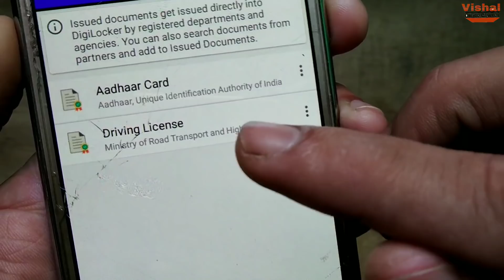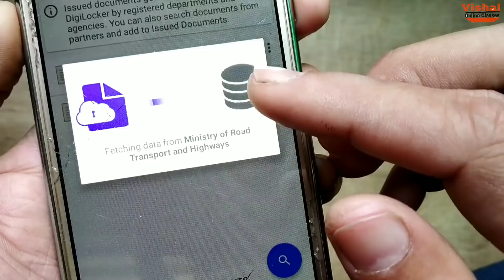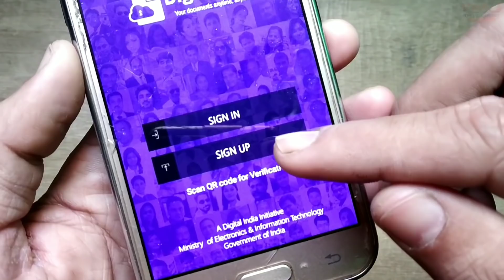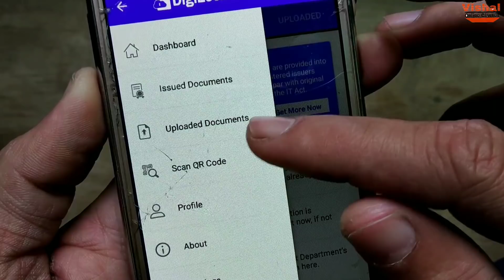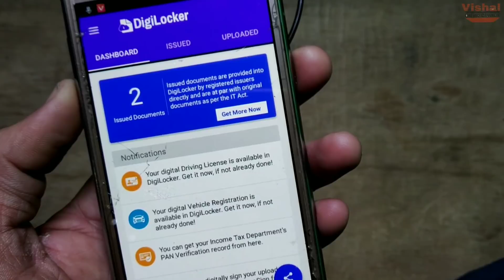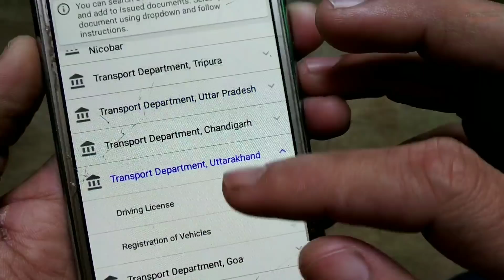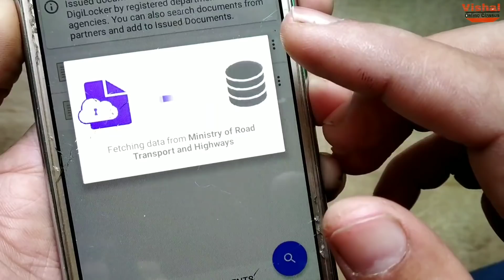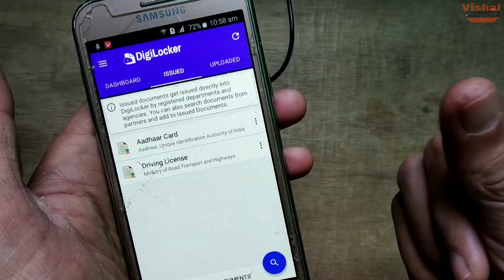DIGILOCKER kya hai: Digilocker App par Registration kaise kare! By vishal online classes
Digilocker kya hai, Digilocker App par Registration kaise kare?

DigiLocker is the national Digital Locker System launched by Govt. of India.
What is digilocker App & How to use And DigiLocker Registration? digilocker driving licence Kaise Download karte hai, digilocker in hindi...

Quaries Solved::
1)How does DigiLocker work?
2)How do I upload a document to DigiLocker?
3)What is a DigiLocker account?
4)
5)How To Download Digital Driving License Using Digital Locker